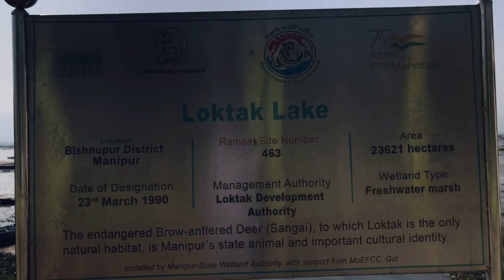Day Spent With @thiyamnandalal Young Inventor From Manipur || Manipuri vlog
Music Track